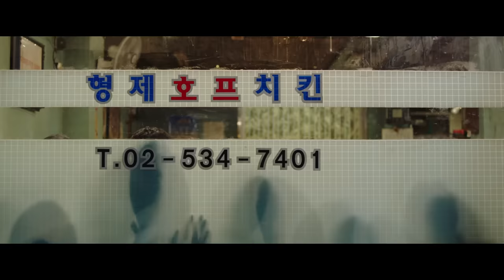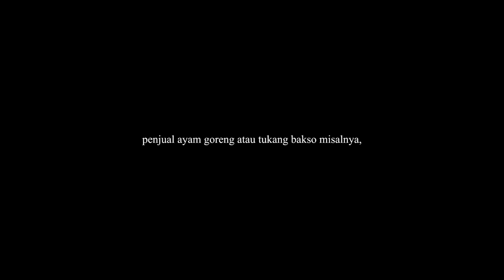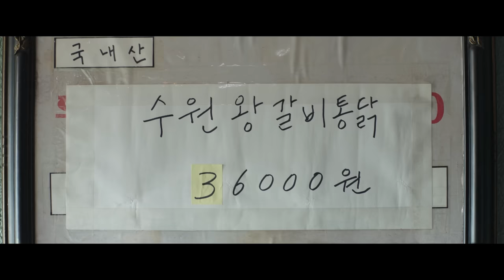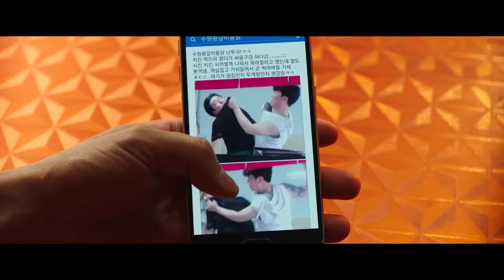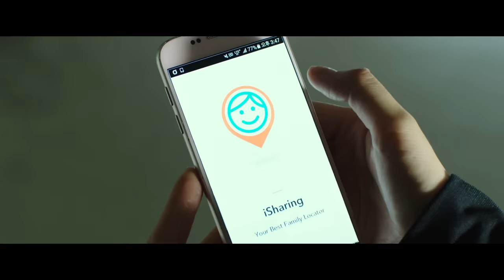POLISI MENYAMAR JUALAN AYAM GORENG MALAH JADI PENGUSAHA SUKSES SAMPAI BUKA CABANG - alur cerita film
Agen Pasukan Khusus POLISI MENYAMAR JADI TUKANG JUALAN AYAM GORENG JALANAN MALAH JADI PENGUSAHA SUKSES KAYA RAYA SAMPAI BUKA CABANG BERKAT AYAM GORENGNYA GO INTERNATIONAL- alur cerita film inspiratif. Penasaran sama filmnya? Langsung mas Bejo ceritain. Apa sih yang nggak buat kamu :)